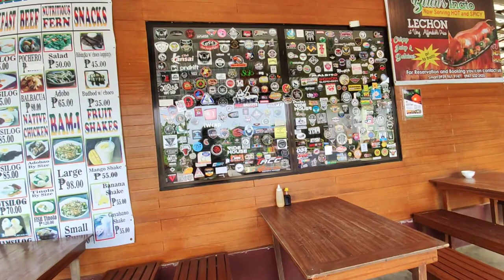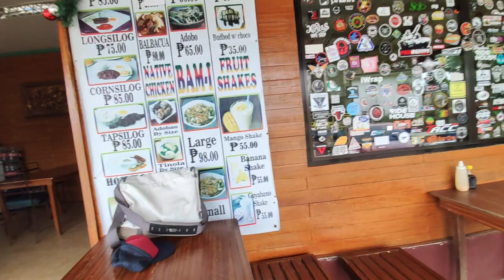Koso ignition coil and Accent wire review | Mio i 125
EXOS EX6 MUFFLER For Mio, Beat, Click, Aerox, Nmax, Raider, XRM
- Weepro anti fog visor insert for helmet
- Rizoma Motorcycle Backrest Cushion Pad For Aluminum Top Box
- mio i 125 eagle bracket 2nd gen
- SPYDER PHOENIX+ JOKER AND HARLEY QUINN NEO SERIES

My CVT Set-up
1000rpm Center Spring
1000rpm Clutch Spring
RS8 Racing Pulley
Flyball combi 12g (3) 10g (3)

Koso ignition coil with Accent wire
Hella Sparkplug
135cc FI Injector

Musician: @iksonmusic